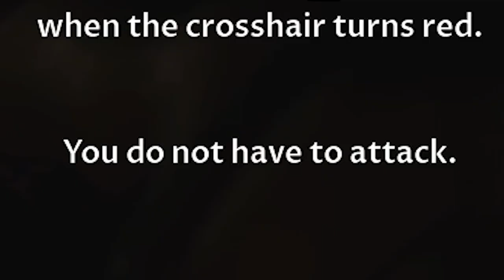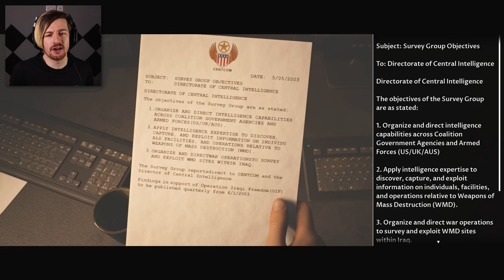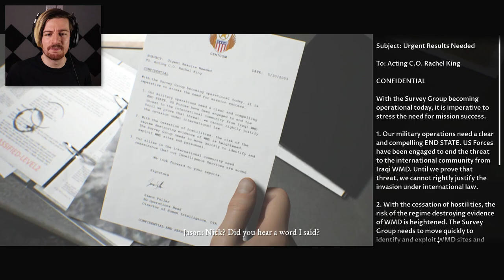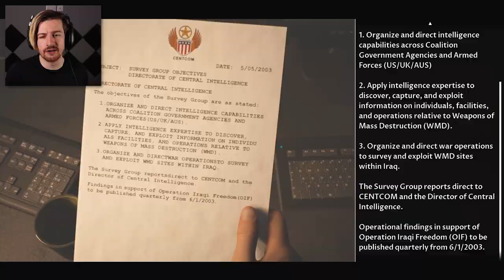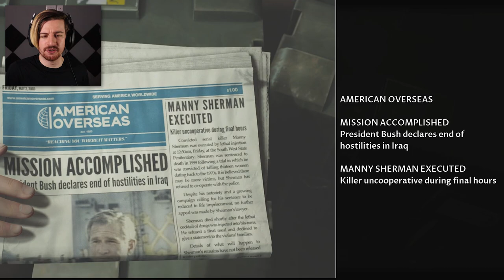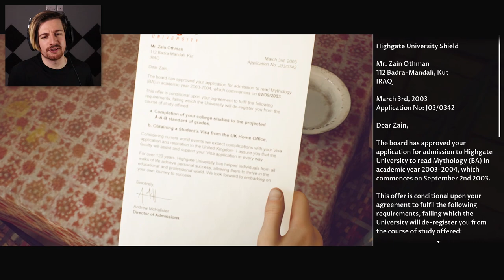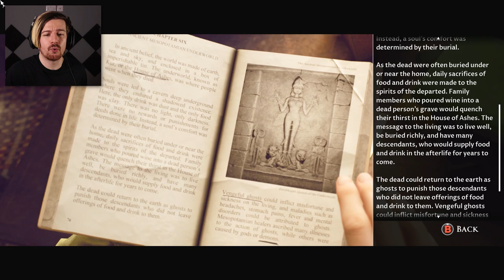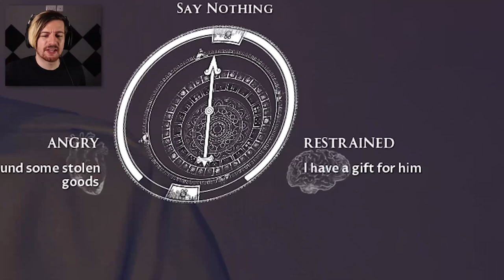SOMETHING IS SERIOUSLY WRONG HERE.. | House Of Ashes (Part 1)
Welcome to the 3rd installment into The Dark Pictures Anthology, House Of Ashes! I am really excited about beginning this adventure and I've heard so many great things about it so I can not wait to continue working through this game! Enjoy part 1 for now, part 2 will follow soon..